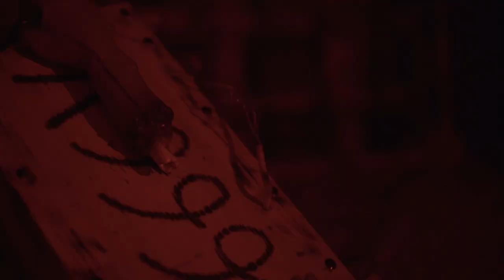Halloween Frisson Au Schlossberg (Forbach) 2022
réalisation vidéo
Plume Noire Corax